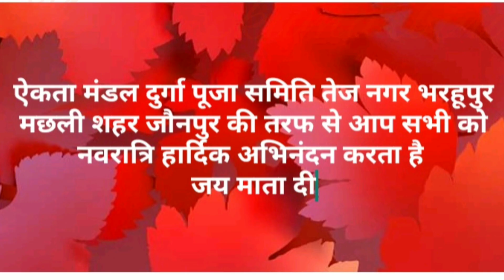vadai geet maa durga navaratr nav din pujai dasham din pujai visarjan maa chali...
🌼 Hi, honey!  🌼
🌺🌺🌺Navaratri viserjan vidie status 🙏🙏🙏jai mata di🌺🌺🌹🌹🌹🐚🐚🐚

--oo0--👃-0oo
ⓌⒽⒶⓉ'Ⓢ_ⓊⓅ🌺🌺🌺Navaratri viserjan vidie status 🙏🙏🙏jai mata di🌺🌺🌹🌹🌹🐚🐚🐚
🌟🌟🌟🌟🌟🌟🌟🚤How are you❔⛵